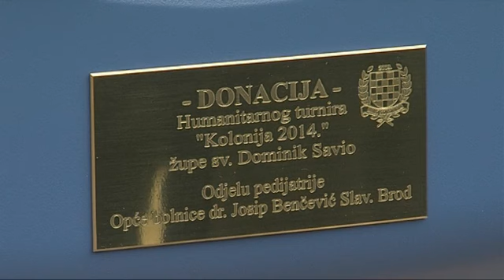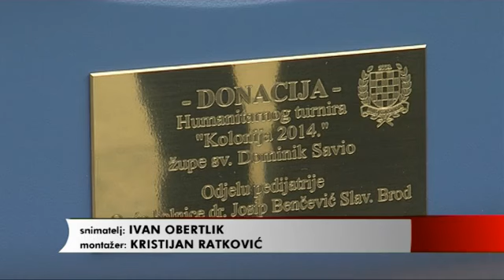VELIKA POMOC MALIH LJUDI SBINFO